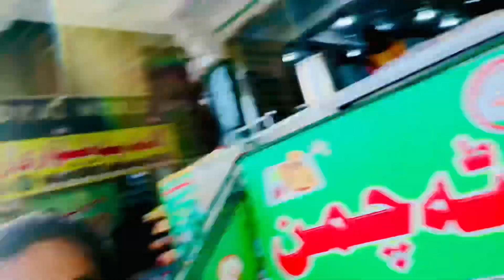Rawalpindi Public Protest || Khalifa 360 Vlogs